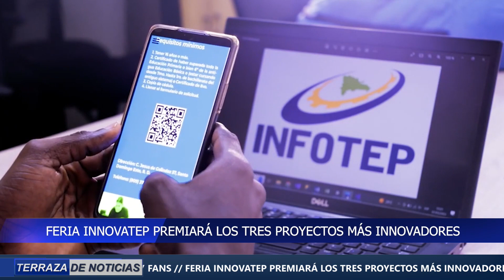MINERD SUSPENDEN A MAESTRA POR SUBIR FOTO DE ESTUDIANTE A ONLY FANS